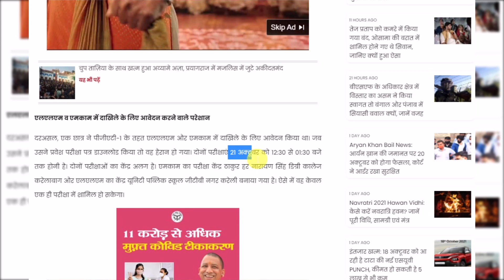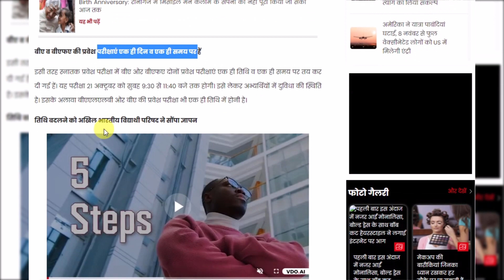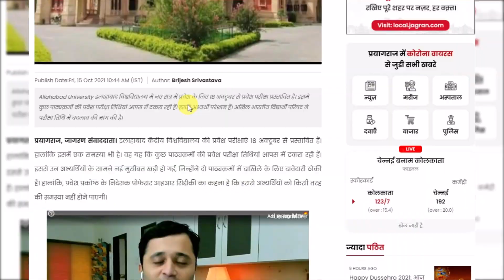Allahabad University Entrance Exam 2021 में गड़बड़ी छात्र परेशान🔥| Allahabad University Admission 2021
About this video :- Allahabad University Entrance Exam 2021 and Allahabad University Admission 2021

1) Allahabad entrance exam 2021
2) Allahabad entrance exam paper
3) Allahabad entrance exam  form
4) Allahabad entrance exam kab hoga
5) Allahabad entrance exam date
6) Allahabad entrance exam date 2021
7) Allahabad entrance exam update
8) Allahabad university news today
9) Allahabad university form 2021
10) Allahabad university news
11) Allahabad university news latest
12) Allahabad university news today live
13) Allahabad university latest news about exam
14) Allahabad university update news
15) Allahabad university exam
16) Allahabad university exam news 2021
17) Allahabad university exam news 2021 today
au admission form 2021
au admission application form 2021
allahabad university application form 2021
allahabad university form 2021
aupravesh 2021 application form
allahabad university exam news
allahabad university admission 2021-22
www aupravesh 2021 result llb
allahabad university entrance exam 2021
allahabad university result 2021
allahabad university ug admission
allahabad university admit card 2021
allahabad university entrance exam preparation for bsc
allahabad university entrance exam preparation for ba
allahabad university entrance exam preparation 2021
allahabad university me,allahabad university me admission kaise le
allahabad university me ba me admission kaise le
allahbad university entrance exam preparation for
allahabad university entrance exam preparation for bcom
au me admission kaise le
au me admission ke liye kitne marks chahiye
au entrance exam preparation 2021
au entrance exam preparation for bcom
au entrance exam preparation for ba
au entrance exam preparation for
au entrance exam preparation for ug
au admission process
au admission 2021
au admit card 2021
au entrance exam kaise nikale
Allahabad University ka Admission kaise le
allahabad university ke entrace test kaise nikale
इलाहाबाद विश्वविद्यालय के कुलपति
इलाहाबाद विश्वविद्यालय की स्थापना
इलाहाबाद विश्वविद्यालय प्रवेश परीक्षा 2020
इलाहाबाद विश्वविद्यालय प्रवेश परीक्षा 2021
इलाहाबाद विश्वविद्यालय को केंद्रीय दर्जा कब मिला
विधि संकाय इलाहाबाद विश्वविद्यालय इलाहाबाद उत्तर प्रदेश
Allahabad University BA Entrance Exam date 2021
अल्लाहाबाद यूनिवर्सिटी एंट्रेंस एग्जाम सिलेबस
इलाहाबाद यूनिवर्सिटी का फॉर्म कब निकलेगा
इलाहाबाद विश्वविद्यालय बीएससी प्रवेश परीक्षा मॉडल पेपर
इलाहाबाद यूनिवर्सिटी ऑनलाइन फॉर्म 2020 Last date
Allahabad University Entrance Exam date 2020
इलाहाबाद विश्वविद्यालय में प्रवेश कैसे लें
इलाहाबाद विश्वविद्यालय में एडमिशन कैसे ले
इलाहाबाद विश्वविद्यालय में प्रवेश परीक्षा की तैयारी कैसे करें
इलाहाबाद विश्वविद्यालय प्रवेश परीक्षा की तैयारी कैसे करें